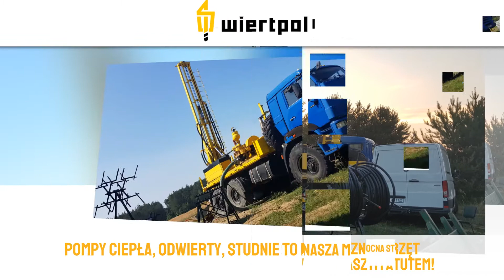Pompy ciepła Augustów Wiert-Pol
Przedsiębiorstwo Wiert-Pol ma oddział w Augustowie, w województwie mazowieckim. Początki naszej działalności sięgają 2007 roku.

Wykonujemy odwierty pionowe. Nasza oferta zawiera odwierty pod pompy ciepła, studnie i rury kanalizacyjne. Dysponujemy wiertnicą URB 2A2 na pojeździe Kamaz. Odwierty wykonujemy do głębokości 130 metrów. Gwarantujemy najwyższą jakość pracy, o czym przekonało się już szerokie grono zadowolonych klientów.